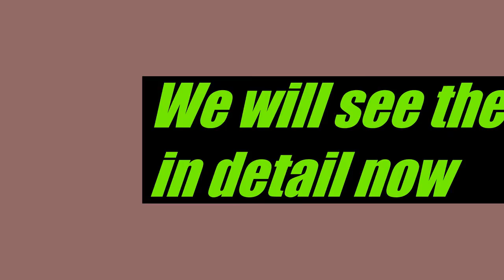House of Mouse - List of Characters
Hello Everyone, this is the first video on the House of Mouse part. House of Mouse is a extraordinary series with tons of characters and songs. The best part is the hilarious bits of Timon & Pumbaa, Donald Duck, Gus Goose, Horace Horsecollar, Prof. Von Drake, Mike, Mad Hatter, etc. Antagonists being Pete and Mortimer Mouse, the show gets villainism with comedy.
- Rugveda Karthik SS, Creator of List of Character Videos.

Links :-
1. Instagram of the Channel
2. Instagram of Rugveda Karthik SS

0:00 - Poster
0:39 - Mickey Mouse
0:44 - Minnie Mouse
0:49 - Mortimer Mouse
0:50 - Donald Duck
0:55 - Daisy Duck
1:00 - Quackstreet Boys - Huey, Dewey & Louie Duck
1:05 - April, May & June Duck
1:10 - Prof. Ludwig Von Drake
1:15 - Scrooge McDuck
1:20 - Gus Goose
1:25 - Penguin Waiters
1:30 - Goofy Goof
1:35 - Max Goof
1:40 - Pluto
1:45 - Black Pete
1:50 - Clarabelle Cow
1:55 - Horace Horsecollar
2:00 - Mike
2:05 - Brooms
2:10 - Thank You